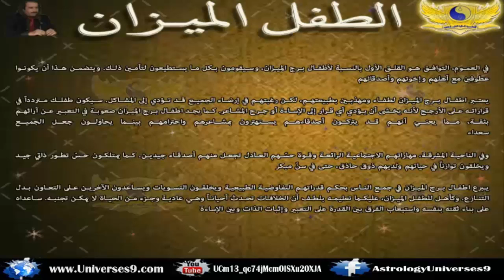صفات برج الميزان